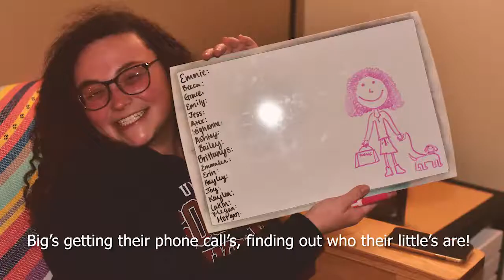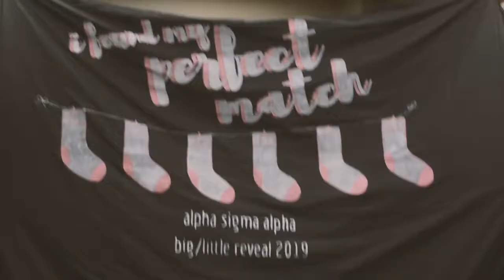ASA Big Little Reveal 2019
Big Little Reveal